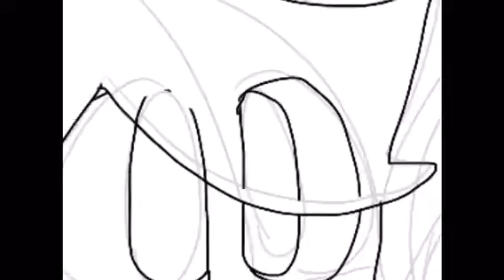For Noah teams art contest